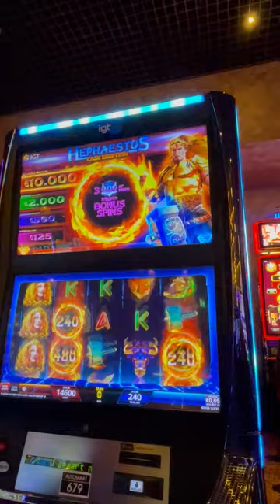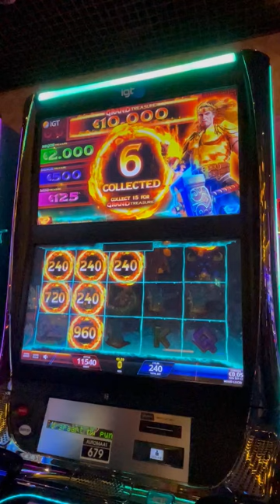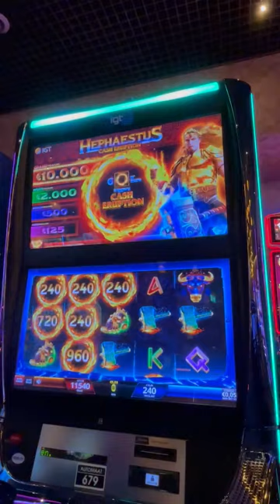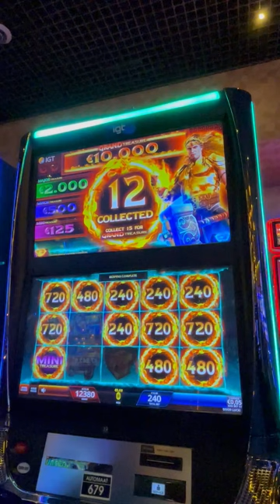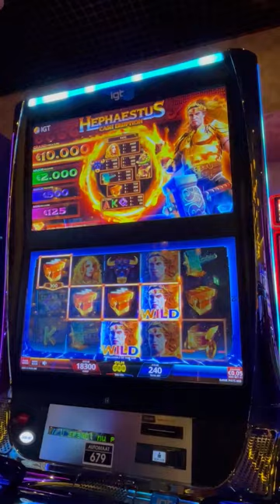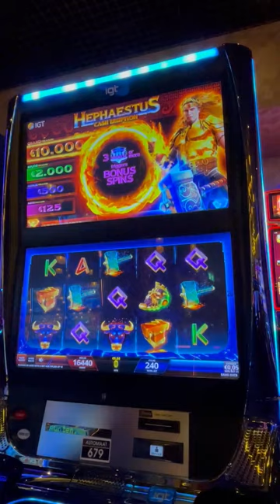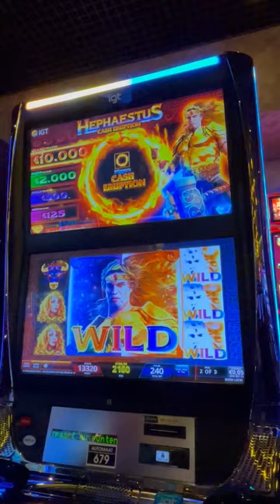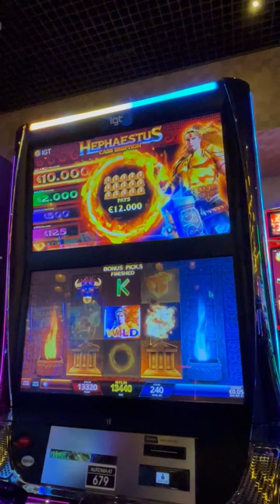1000 Euro Challenge op Hephaestus Cash Eruption gokkast in Holland Casino Breda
Bekijk deze 1000 Euro Challenge op de Hephaestus Cash Eruption gokkast.
Het is de vijfde 1000 Euro Challenge van Mr. Highroller en LasVegasNic
Locatie: Holland Casino Breda.

Mr. Highroller heeft de gokkast reeds gevoed met 1000 euro.
De inzet is 12 euro per druk.
Mr. Highroller speelt net zolang door totdat hij op de Hephaestus Cash Eruption een Handpay heeft gehaald of de 1000 euro heeft verspeeld.

Gaat Mr. Highroller "Broke" of wordt het een "Handpay".
Natuurlijk hopen we op een hele mooie Handpay.
Ben je nieuwsgierig hoe het afloopt?

Er komen nog meer Challenges aan alsook ander slot video's. Het liefst spelen we in Las Vegas, als dat niet lukt is Holland Casino een mooi alternatief.

LasVegasNic gaat nog aan zijn video (editing) skills werken :-)

Tot slot. Speel bewust, 18 plus!

© All uploads are the intellectual property of LasVegasNic . You do not have permission to re-use or publish any part of them without my written approval.